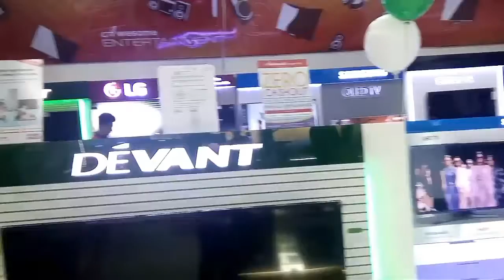GREENBELT MAKATI PHILIPPINES TOUR AT NIGHT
Today we bought Laptop at Greenbelt Makati